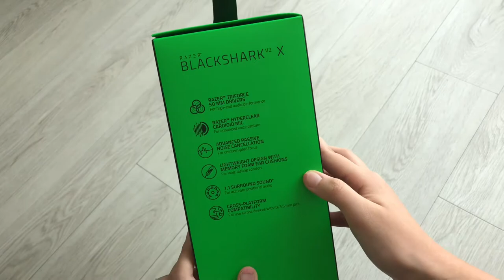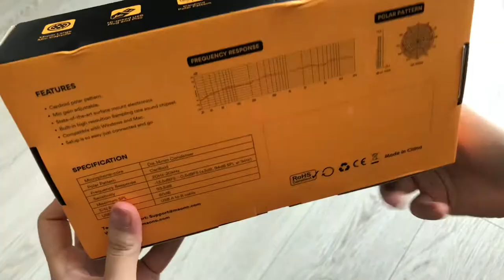UNBOXING Razer Blackshark V2 X | Maono PM461TR | DSA Keycaps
Bought a headset, mic, and keycaps on Lazada's 5.5 Sale
Links to products: